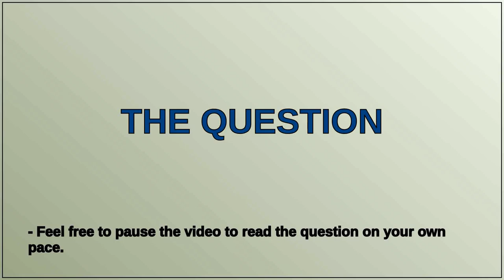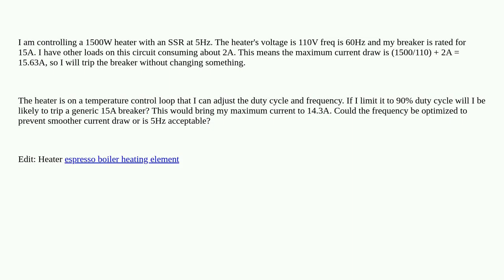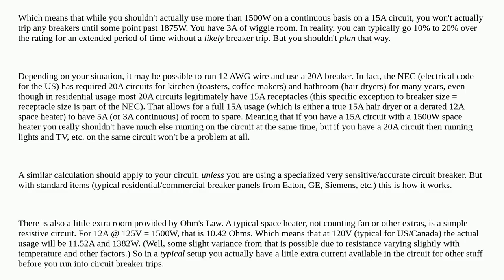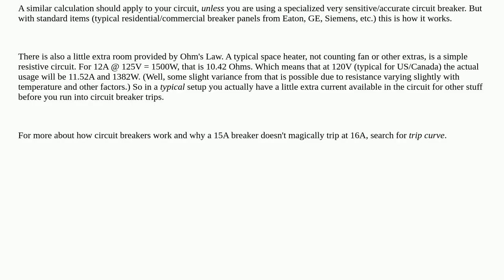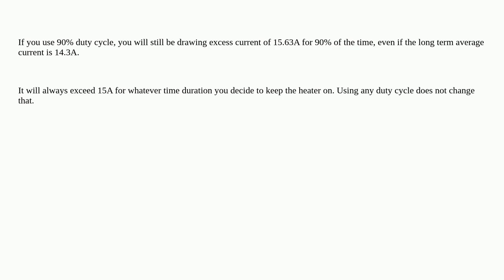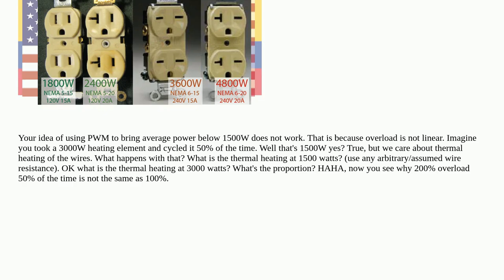Avoiding breaker trips with a heater and PWM signal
A special thanks goes out to the community

  pwm circuit-breaker